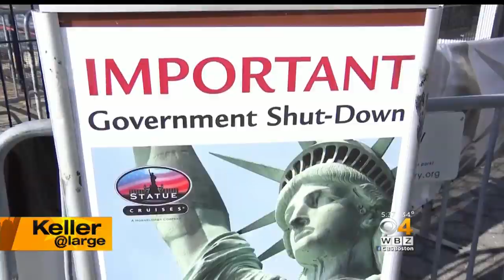Keller @ Large: Lessons From White House Clash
A meeting to build consensus between the president, Nancy Pelosi and Chuck Schumer devolved into a clash. WBZ-TV's Jon Keller reports.